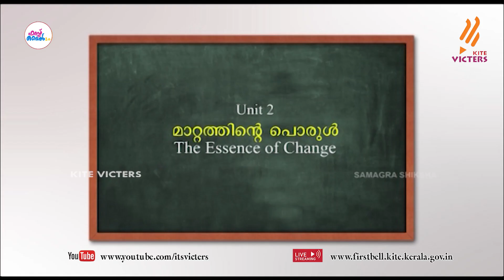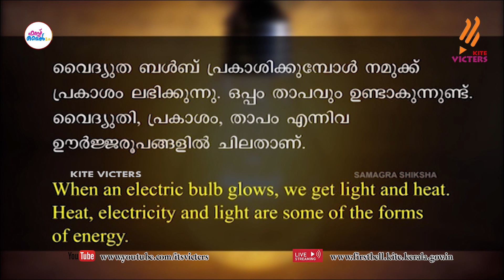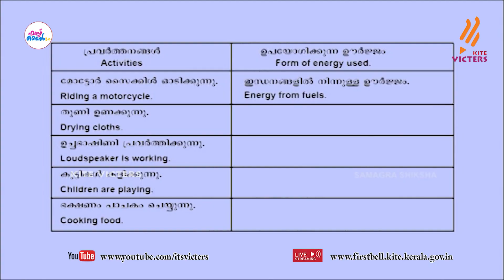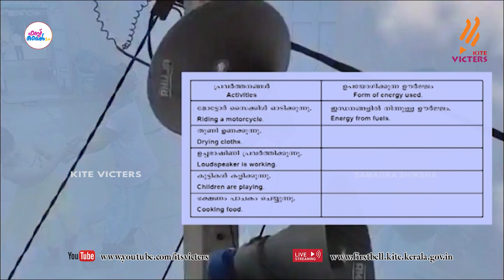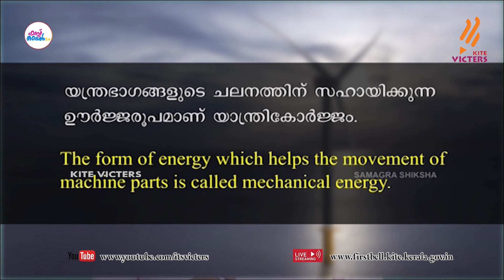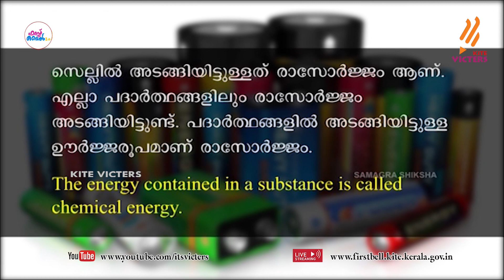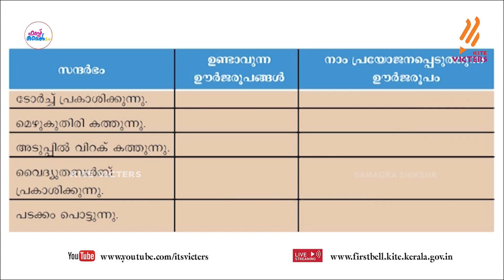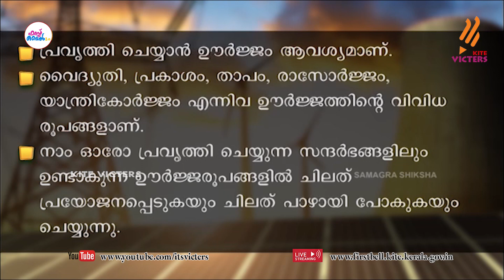First Bell 2.0 STD 06 Basic Science Class 06